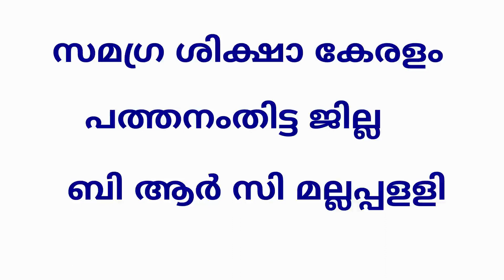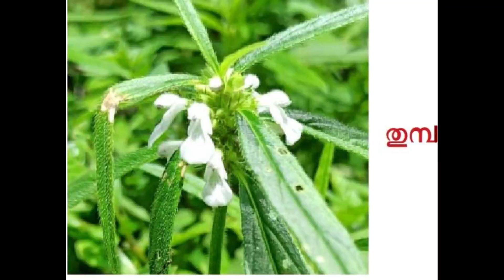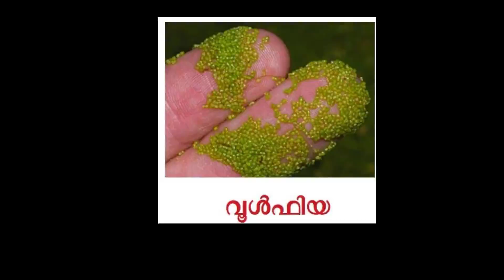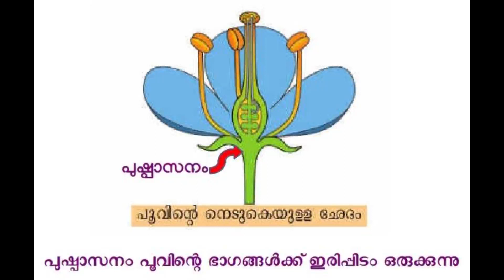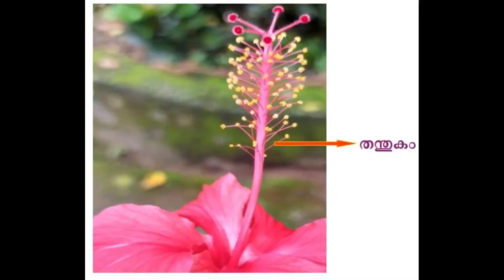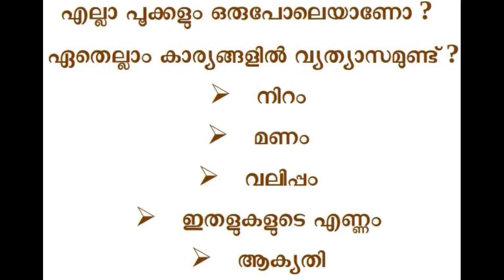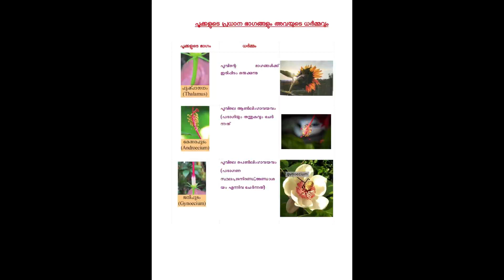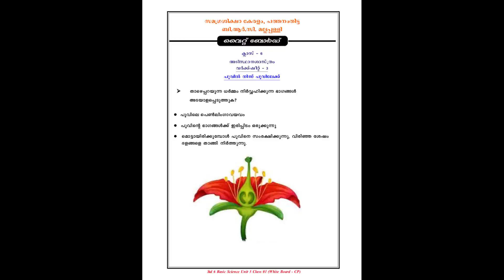Std 6 Basic Science Unit 3 Class 06 White Board CP